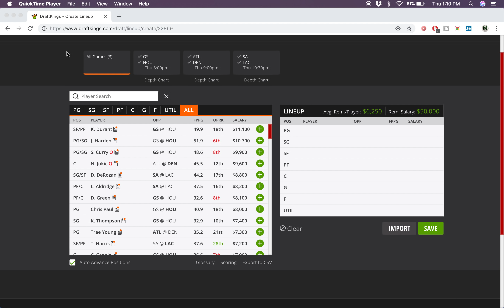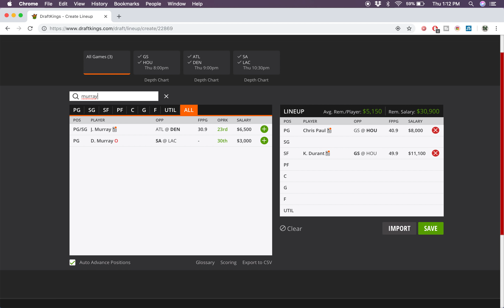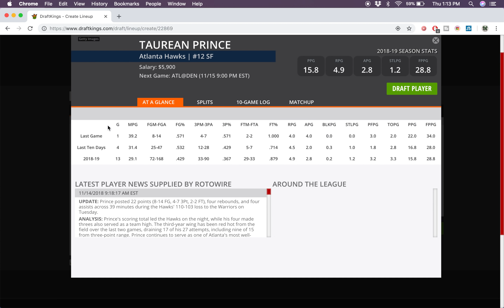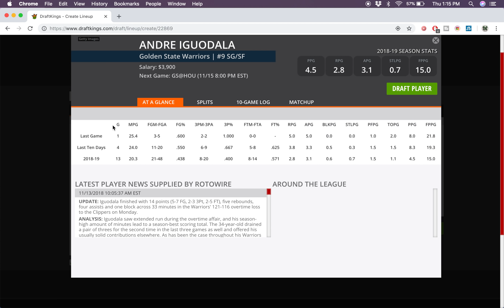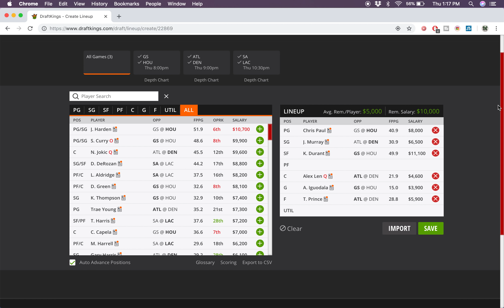11/15/18 NBA DraftKings Picks - Money Six